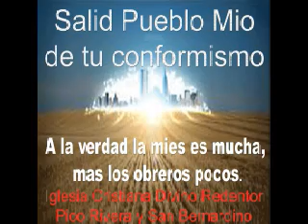PELEE LA BUENA BATALLA #2